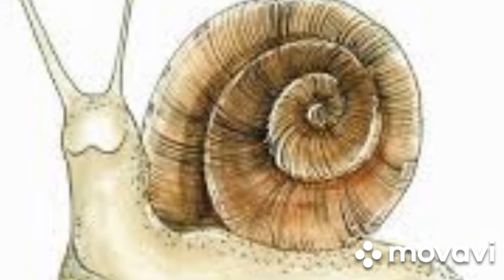Польська казка "Як слимак з Лисом змагався». Читає: Іра Марченко, Монтаж: Люмила Леоненко